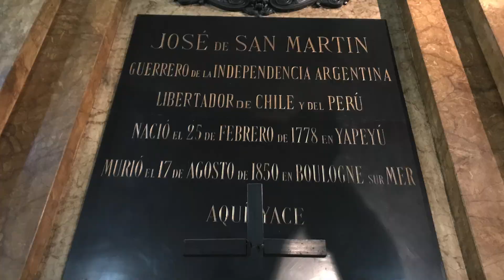Moses Hogan - The Battle of Jericho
Traditional Spiritual arranged by Moses Hogan
Performed by the Allan Petker Chorale at Basílica del Espíritu Santo, Buenos Aires.

This video is part of a movie about the Allan Petker Chorale's Tour of Argentina in 2017.

It depicts scenes from the tour in Buenos Aires: changing of the guards at San Martin Crypt, Teatro Colon (Opera House), Peron Museum, Museum of Modern Art, and El Caminito la Boca.